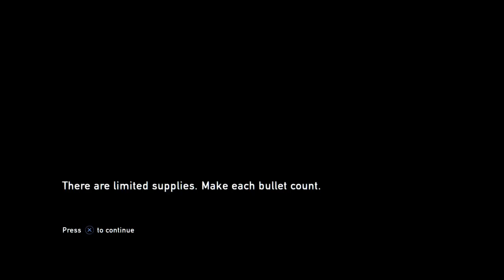The Last of US Remastered Walkthrough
Hi everyone,

This channel will be your source for gameplays and walkthrought about games! Every two months I will focus in one franchise and beat all the games.

All brodcasting videos will be uploaded to youtube as soon as possible, so you can watch later.